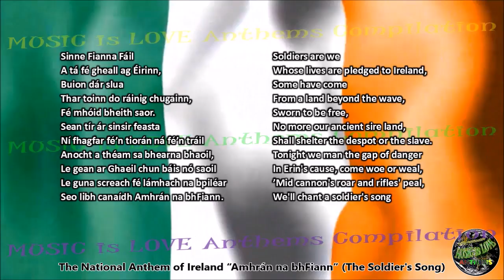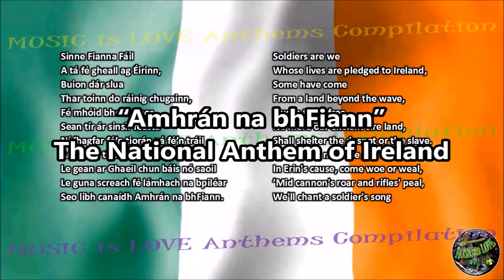Ireland National Anthem "Amhrán na bhFiann" with music, vocal and lyrics Irish w/English Translation